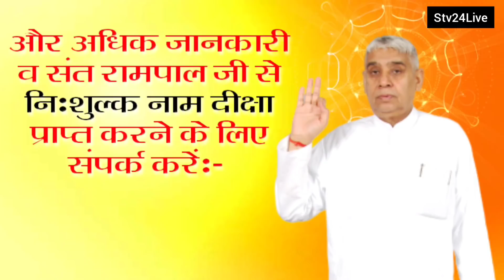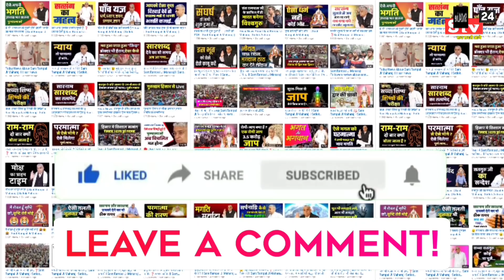बहुत ही दुर्लभ वाणी बोलते हुए गुरुजी ने बताया बहुत बड़ा रहस्य | Sant Rampal Ji Maharaj Satsang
➡ नोट: ऐसे और बेहतरीन वीडियो मिलेंगे आपके अपने चैनल Satlok Tv 24 पर वीडियो को अंत तक देखें व सभी को शेयर करके सभी तक परमेश्वर के सन्देश को पहुंचाने में सहयोग करें ,

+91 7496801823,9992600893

🌸 Story's Must Listen 🌸
⏭️ 🤳 अब देखें सभी कथाएँ एक साथ :- 👇